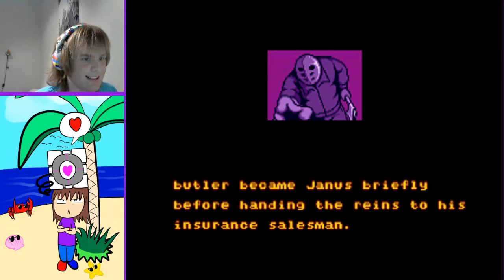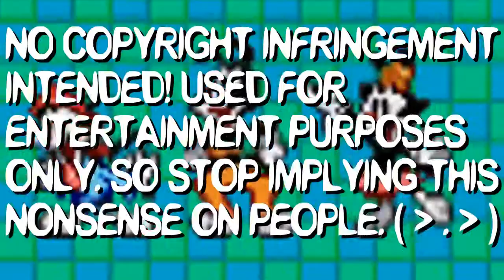Sexy Beam Activate! - Animaniacs (Genesis/Mega Drive) - Part 7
The level was shorter than I expected...